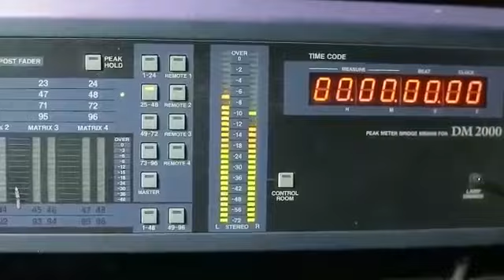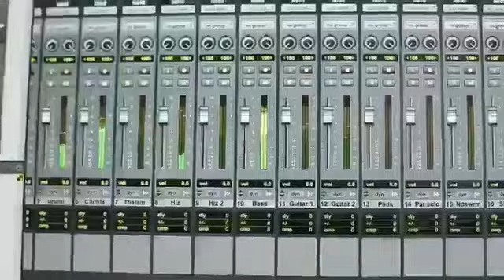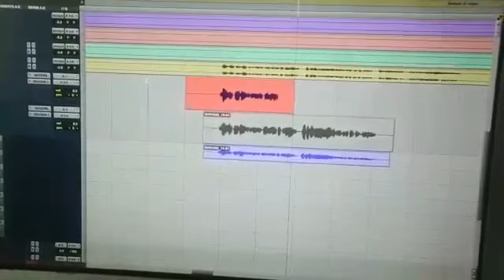என்படைப்பில் கட்டுசோறு கட்டிகிட்டு பாடல்..